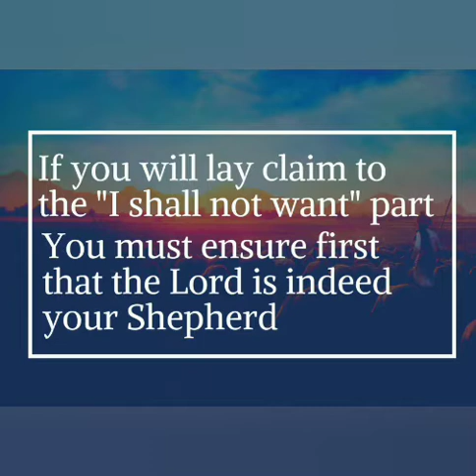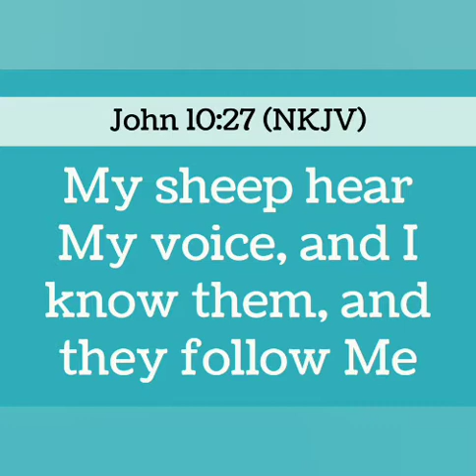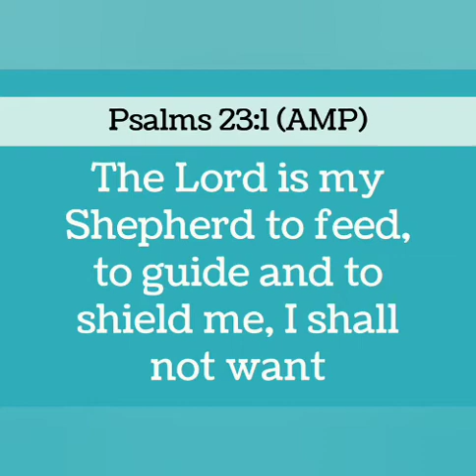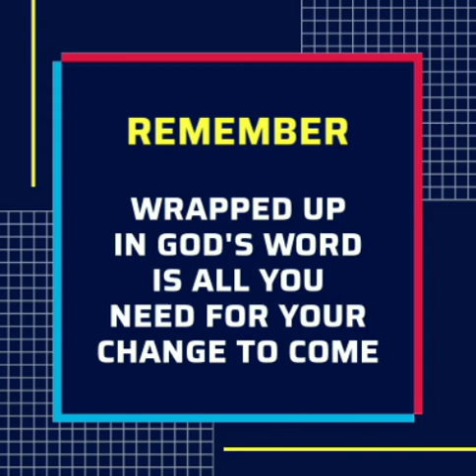DO YOU KNOW YOUR SHEPHERD?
Today's Episode